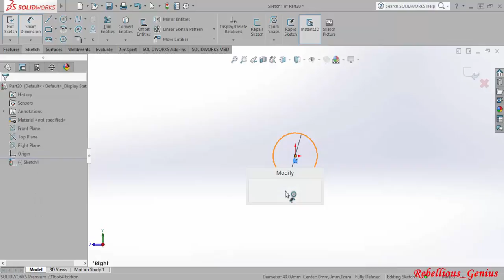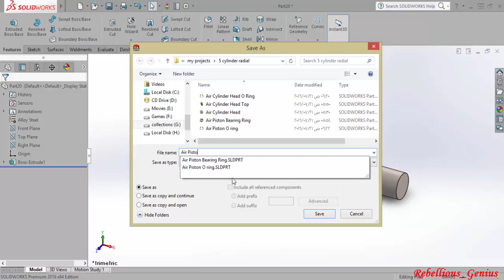#6 SolidWorks Radial Engine - Air Piston Rod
In this Playlist i will design a Radial Engine using solidworks . Hope you find this helpful ;).
**Note : this is my first tutorial on youtube so i will be glad if you left a positive comments ^_^ .
Thanks .